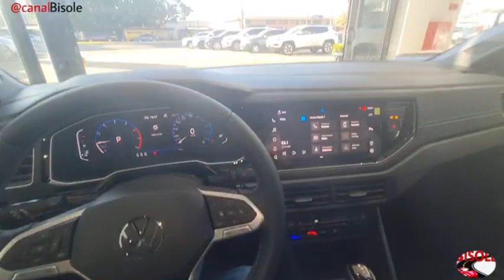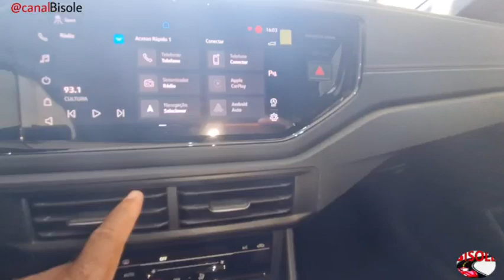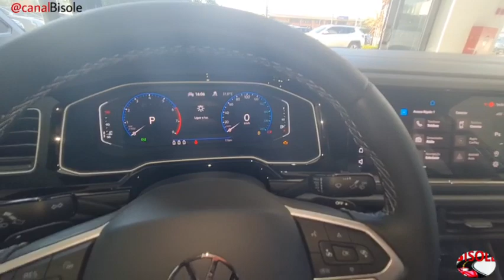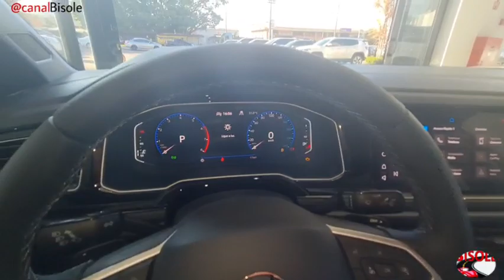NOVO VW VIRTUS EXCLUSIVE 2023 | Avaliação e Preço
Olá meus amigos tudo bem,  conheça o Novo Volkswagen Virtus Exclusive a versão Topo de linha.

Veículo apresentado na concessionária Seven Motors de Botucatu.

Se houver interesse de comprar um carro novo ou semi-novo corremos atrás do teu sonho.